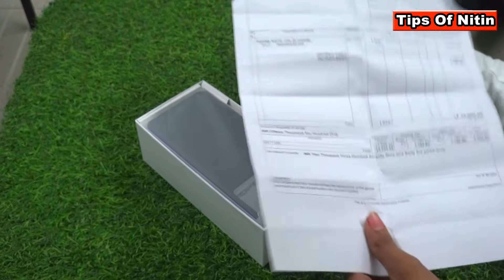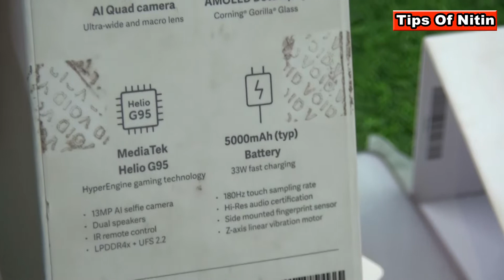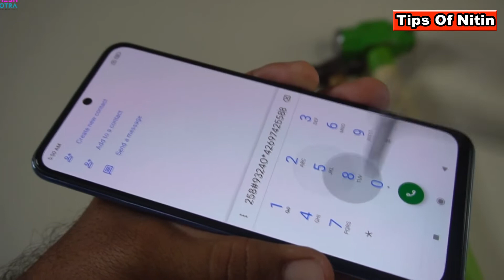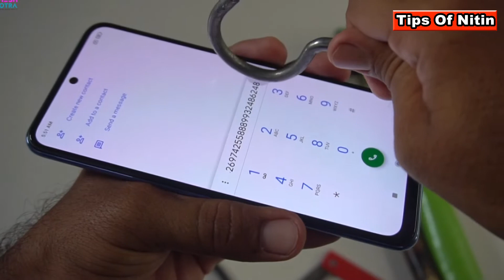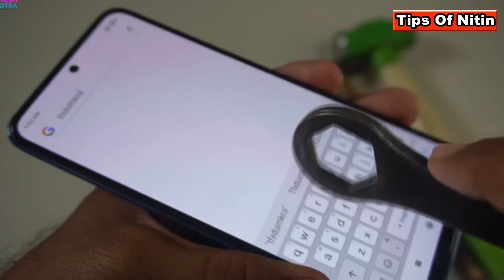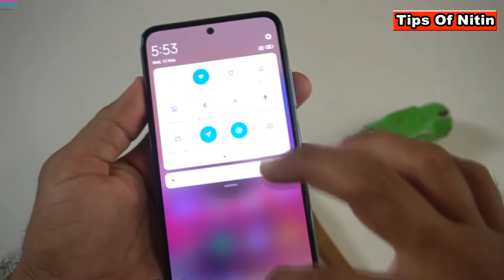redmi note 10s unboxing | redmi note 10s review | Redmi note 10 | xiaomi redmi 10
Redmi note 10 s unboxing

redmi note 10S ( Amazon ) - Redmi Note 10S (Cosmic Purple, 6GB RAM, 128GB Storage) - Super Amoled Display | 64 MP Quad Camera | Alexa Built in

Redmi note 10s ( flip kart ) - Take a look at this REDMI Note 10S (Cosmic Purple, 128 GB) on Flipkart